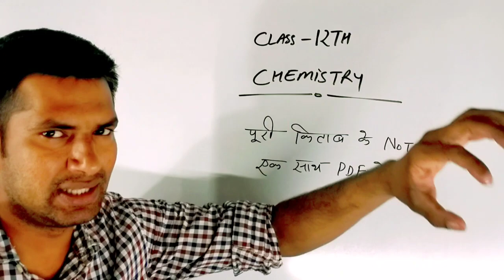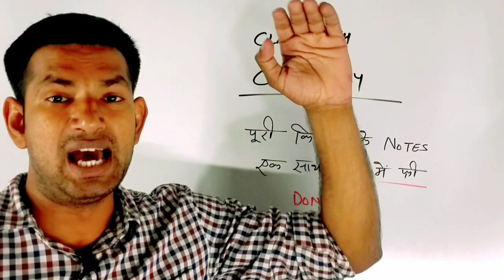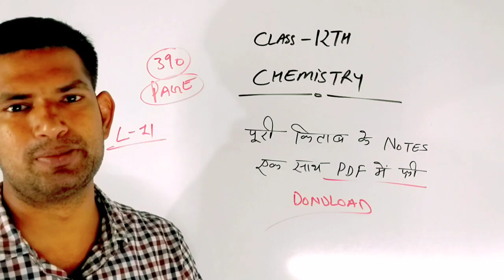12th Chemistry पूरी किताब के नोट्स | Chemistry class 12 full book notes | Chemistry notes in pdf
Class 12 chemistry full book notes

Chemistry, class 12,. class 12th,